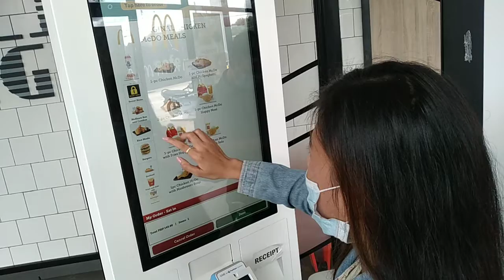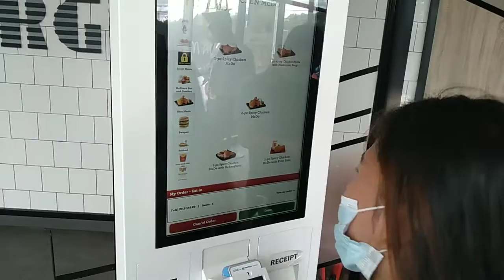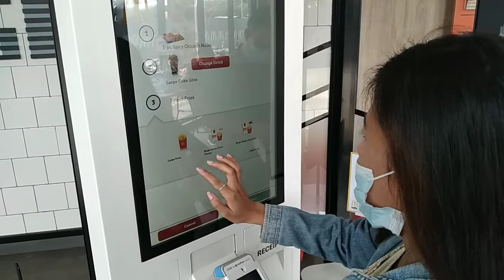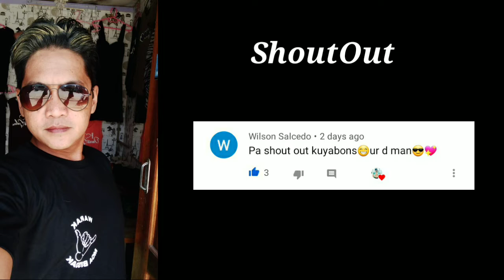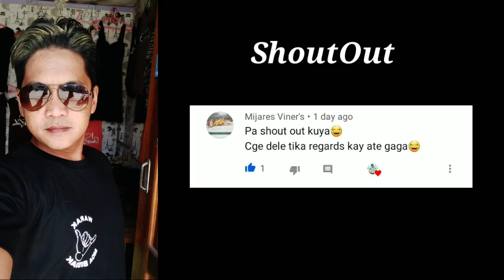Public Ligawan | Mariyah Gaga | Jed Calu | kuyabons tv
Public Ligawan | GagaLu | kuyabons tv
Maiinlove ka sa katatawa
ShoutOut in the End

Watzup guys welcome to kuyabons tv
kuyabons tv & kuyabons gaming tv